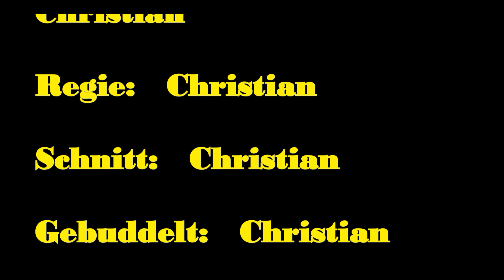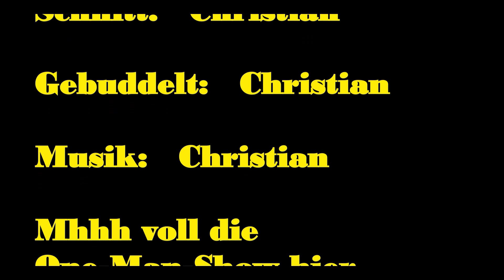Goldwaschen am selben Glory Hole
Goldwaschen am Altrhein